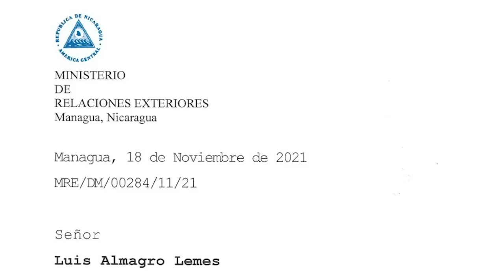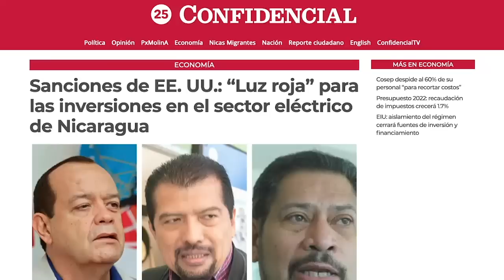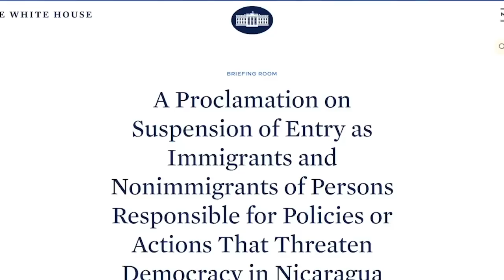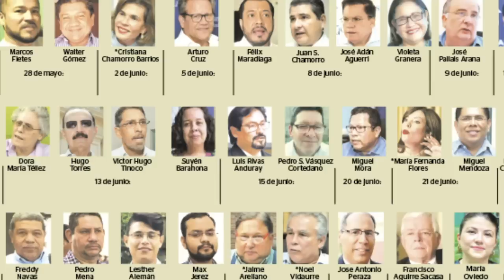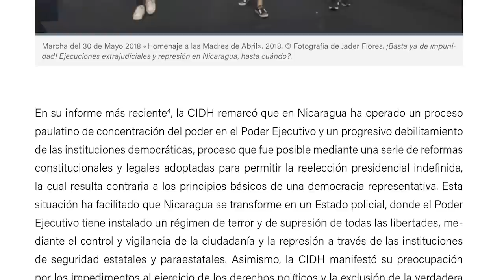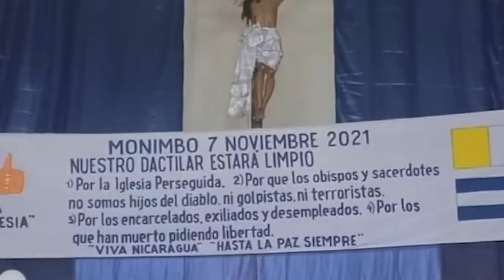Ortega anuncia que se va de la OEA, y la OEA se prepara para suspenderlo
El régimen de Daniel Ortega anunció su decisión de retirar a Nicaragua de la Organización de Estados Americanos, en un proceso que puede tomar por lo menos dos años en entrar en vigor. Mientras el Consejo Permanente de la OEA se prepara para evaluar la crisis de Nicaragua el 30 de noviembre, e iniciar un proceso que podría culminar en la suspensión de Nicaragua por la ruptura del orden democrático del pais.
El canciller Denis Moncada Colindres informó que enviaron una comunicación al secretario general de la OEA, Luis Almagro, en la que denunciaron la Carta Constitutiva de la OEA, que es el primer paso para salirse del organismo.
La medida fue adoptada una semana después que una amplia mayoría de los países de la OEA declarara “sin legitimidad democrática” las elecciones del pasado 7 de noviembre, en las que Ortega y Murillo se reeligieron en la Presidencia.